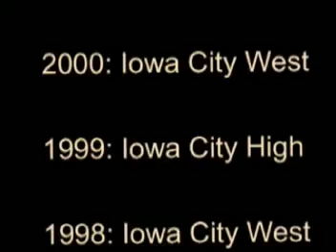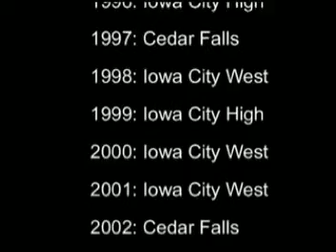2006 Warrior Women's Track & Field Promo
Cedar Rapids Washington Warrior Women's Track & Field 2006 season promo video.